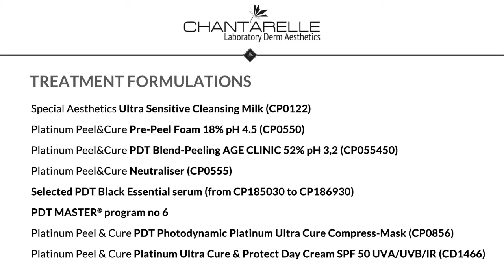CHANTARELLE photodynamic treatment PLATINUM PEEL & CURE with PHOTO-DYNAMIQ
Exclusive PLATINUM product line combines the properties of PDT PHOTODYNAMIC CHEMICAL BLEND-PEELS, which contain acids and innovative active ingredients, with the advanced REBUILDING DERMOTHERAPY. The force of the PLATINUM PEEL & CURE is a fusion of selected acids, nano-platinum, Sodium DNA and sea anemone toxin like neuropeptide.
The combination of the strong biotechnological and photo-biotechnological properties ensures spectacular therapeutic effects:
CUMMULATIVE STRENGTH OF DIFFERENT ACIDS at the PEEL stage – the effect of their action is cumulative, amplified and complementary – their action is deeper and stronger.
PHOTOBIOCHEMICAL ENHANCEMENT – treatment products contain innovative formulas including CHANTARELLE photosensitive bio-chromophores (R 650nm and UV 420nm), which – in combination with the photodynamic method PDT LASER / LED – activate photo-biochemical reactions in the skin, thus accelerating the repairing processes.
REBUILDING, REJUVENATION and CELLULAR RENEWAL at the CURE stage – innovative active ingredients SODIUM DNA and bio-mimetic SEA ANEMONE TOXIN LIKE NEUROPEPTIDE – accelerate skin repair processes and reduce irritations after intensive exfoliating treatments.
ADVANCED PROTECTION – strong antioxidant properties and high SPF 50 UVA/UVB/IR protection against the effects of photo-ageing and aggressive external irritants (free radicals, stress, smog, urban air pollution).